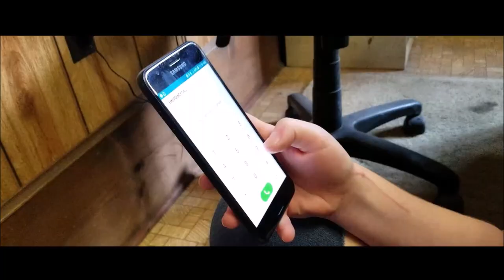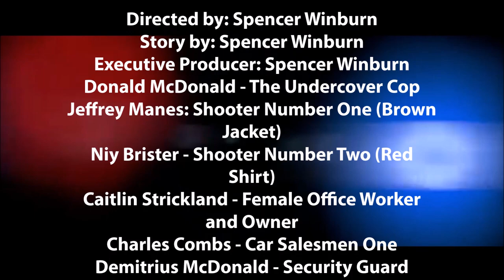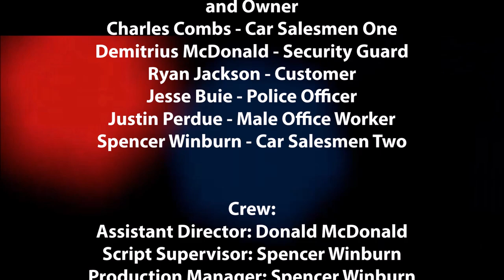Undercover - Short Film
Directed by - Spencer Winburn
Edited and Published by - Spencer Winburn
Written by - Spencer Winburn